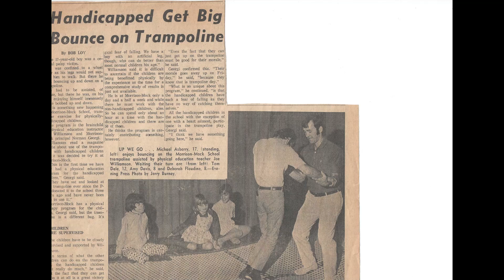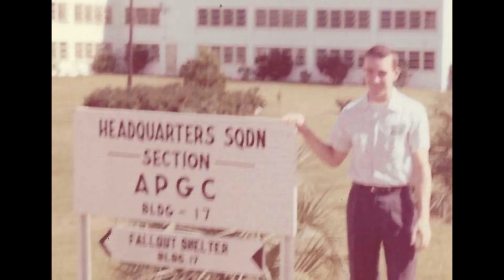Papa Joe Invincible Love 3